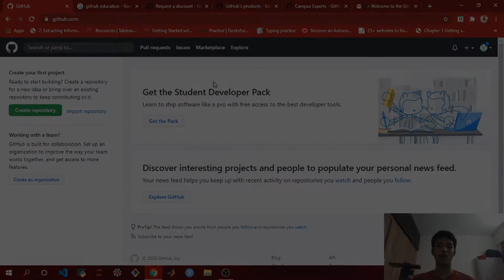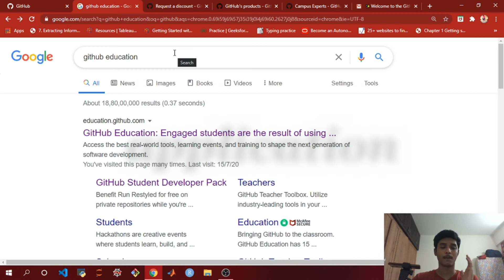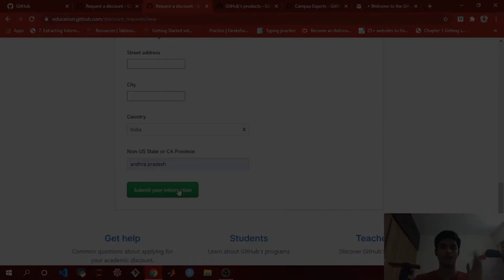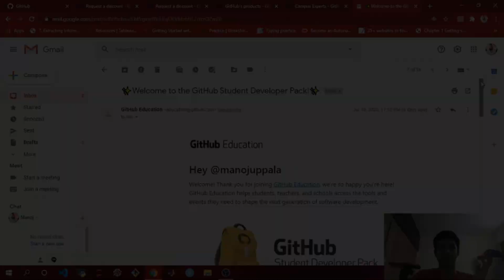how to apply for GitHub's student developer pack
time stamps to save your valuable time:
  video start : (00:00)
  features of the pack: (00:21)
  application process: (01:18)
this video is about GitHub's student developer pack, the features you get along with it and the application process. you'll receive the mail within 1 week after applying. if you didn't receive one you have probably mentioned the wrong details. But don't worry you'll get a second chance to update your information and submit again.
enjoy your developer pack by writing some good code.

Intro : "Lost In LoHI" by DJ Williams
end :  "Chasing time" by SYBS